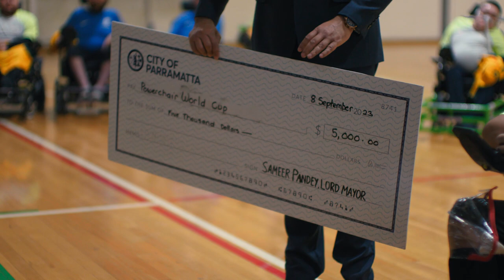Australian Poweroos Squad Announced for 2023 FIPFA Powerchair World Cup